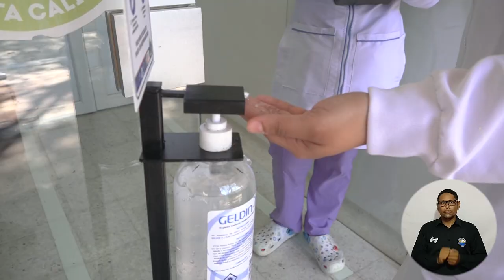Después de año y medio, UNIMAGDALENA abrió sus puertas para toda la comunidad estudiantil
El campus y las aulas de la Universidad del Magdalena abrieron sus puertas para retomar las actividades académicas presenciales. Pasaron 18 meses desde que el Gobierno Nacional decretó la emergencia sanitaria por Covid-19 y, con ello, cesaron las clases en las instalaciones, por lo que estudiantes y docentes se conectaron en la virtualidad. Hoy, el retorno seguro garantiza la vida y la educación de calidad, empleando un modelo híbrido con la asistencia de alumnos de manera física y remota.